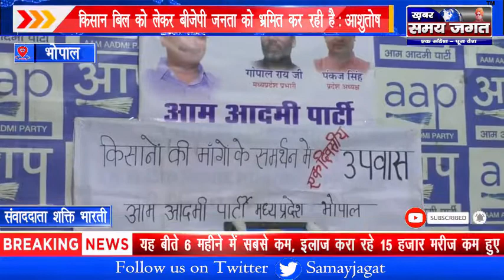भोपाल - किसान बिल को लेकर बीजेपी जनता को भ्रमित कर रही है : आशुतोष